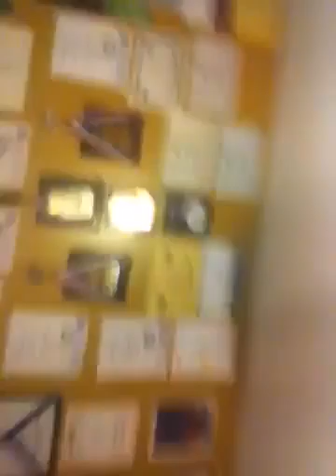Vloging with MrSingalot4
Im going to start Vloging now I guess